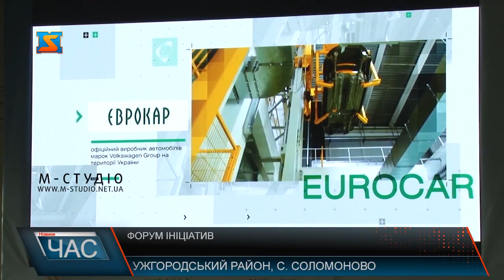Форум ініціатив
На підприємстві «Єврокар» в с. Соломоново Ужгородського району відбувся черговий форум ініціатив. Тут зібрались власники різноманітних компаній, роботодавці та представники влади, щоб подискутувати і обговорити актуальні проблеми і перспективи розвитку автомобільної галузі регіону та України в цілому.